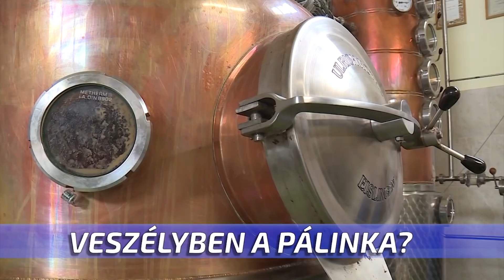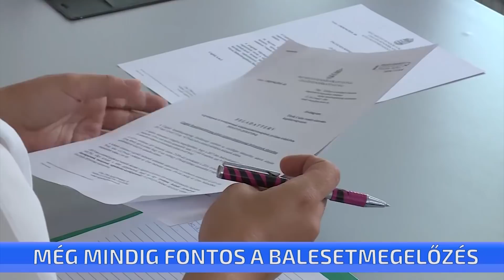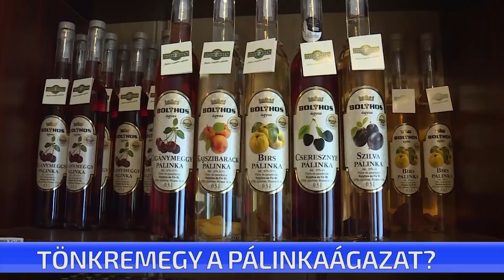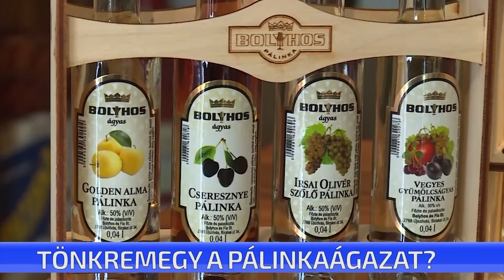CTV híradó - 2018. július 04. szerda